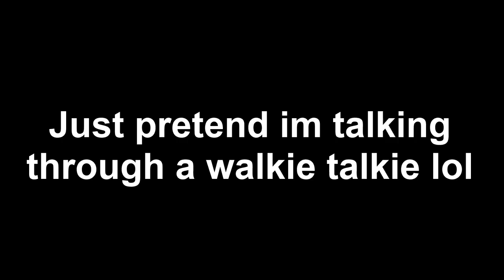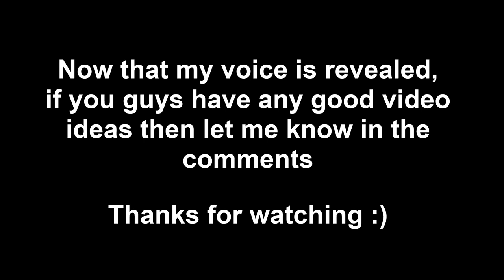Braains.io - SPLITTER VOICE REVEAL (I AM BACK) 2K SUBS SPECIAL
Voiced reveal + Uploading after a long time :D
Hope you liked the video!!!